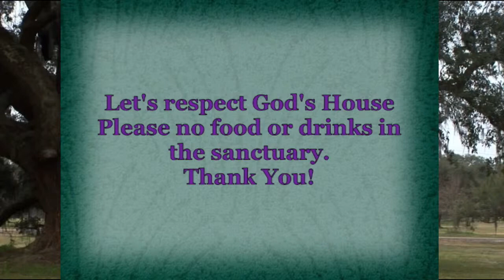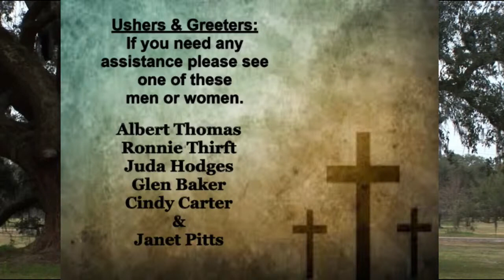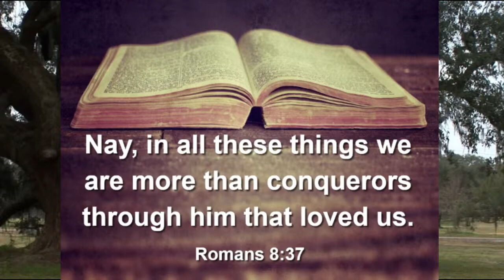11 14 21 am Oak Hill Baptist Church Sunday